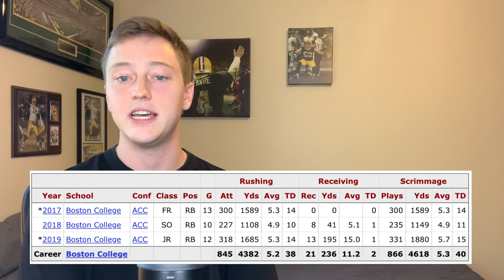Packers Training Camp News 2020! Aaron Rodger’s positivity, Boyle over Jordan Love? AJ Dillons Hands